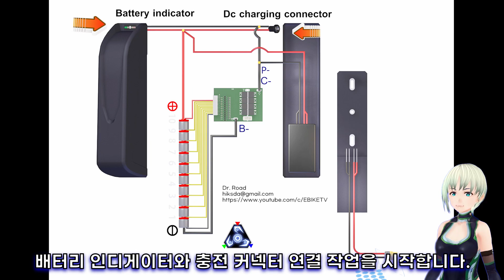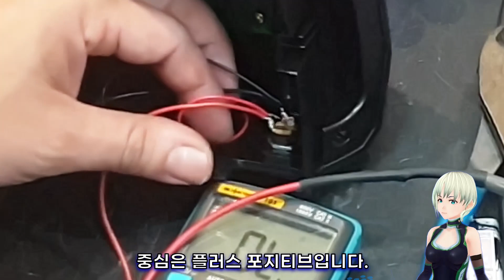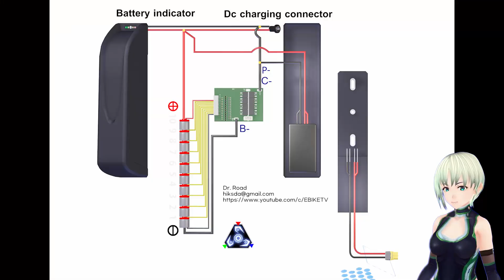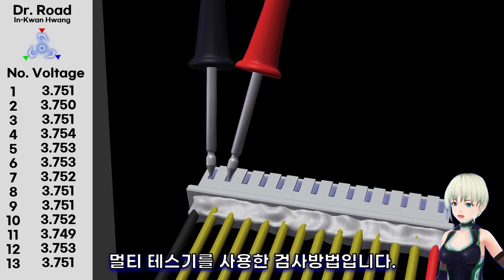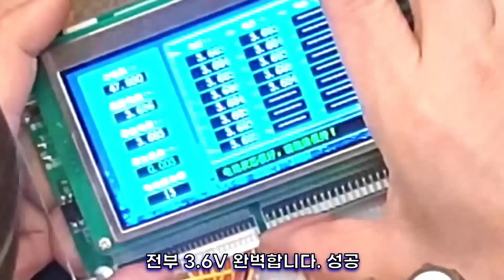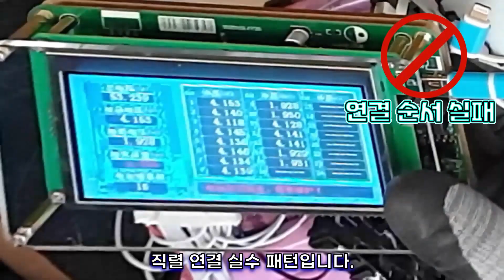공간 제약 없는 측면 배터리 팩 DIY 제작 방법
0:00 설치 공간이 위 아래로 좁아도 설치가 가능합니다.
13:19 배터리 팩 테스터 소개
16:13 배터리 팩 조립과 설치

Hailong 2 가장 공간을 적게 차지하는 사이드 슬라이드 방식
작은 크기 완성팩
중형 크기 완성팩
18650 배터리 추천
21700 배터리 추천

타이어, 튜브, 스포크, 휠, 림, 허브
배터리 팩 DIY 홀더, 니켈 시트 부품
Bafang / TSDZ 중앙 모터 튜닝 수리 부품
20인치 전기 자전거 튜닝 부품

FAT 바이크, 레트로 슈퍼 73 팻바이크

E-BIKE BOOKS
Amazon Kindle / English Ver